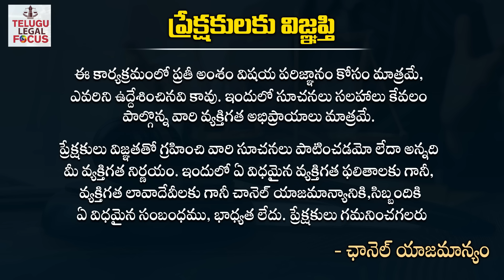ED అంటే చిన్న విషయం కాదు, Next Step ఇదే - Advocate Kalanidhi About Kavitha Liquor Scam Case || TLF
High Court Advocate Gopala Krishna Kalanidhi About MLC Kavitha Delhi Liquor Scam Case Latest Updates
For More Telugu Law Tips, Free Telugu Legal Advice and Telugu Legal Tips By Advocates Please